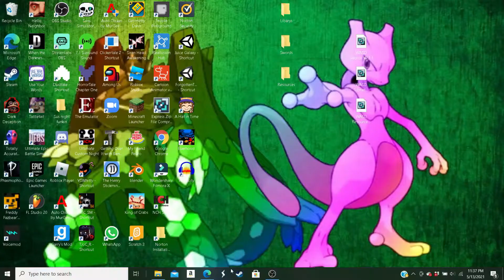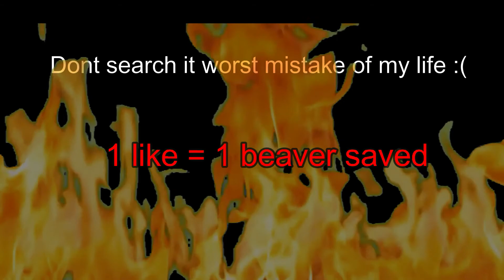DONT SEARCH UP WHAT IS IN VANILLA EXTRACT